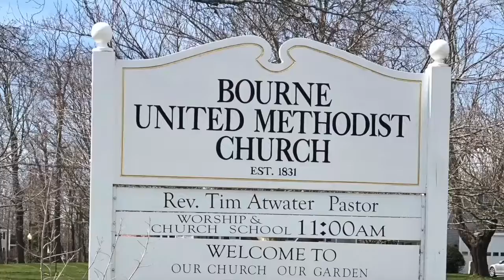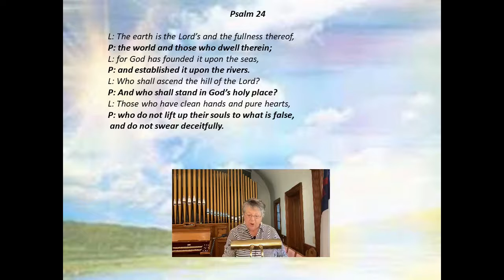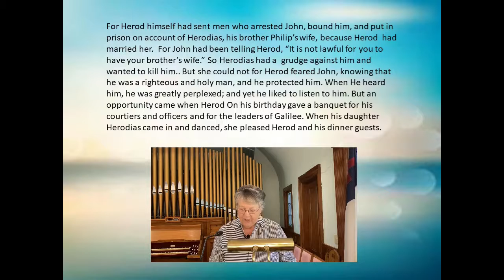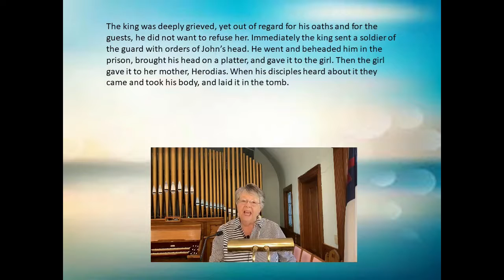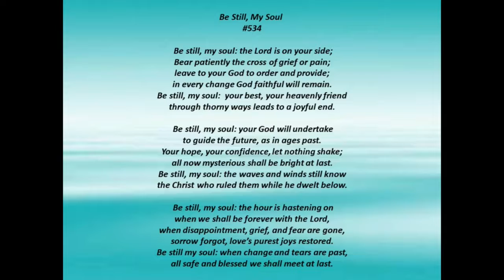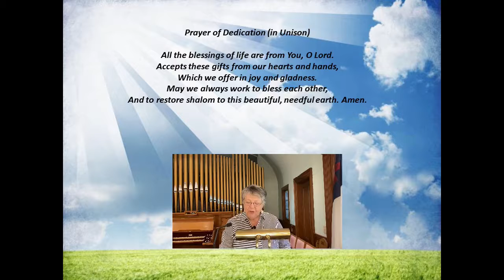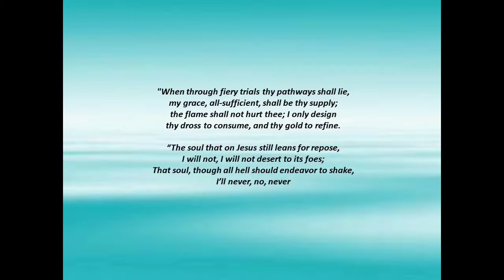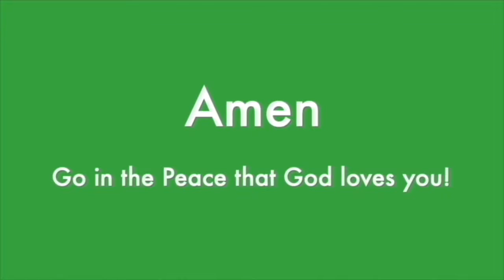Bourne Cataumet West Falmouth UMC Online Service July 11, 2021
This is the online service for the Methodist Churches on the upper cape west side for July 11, 2021.